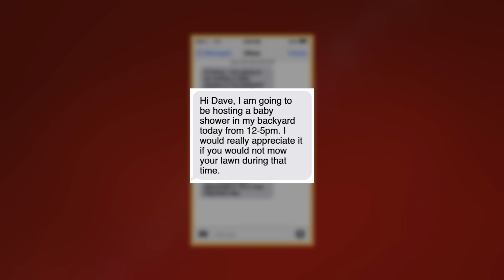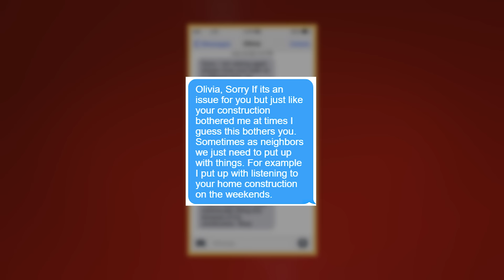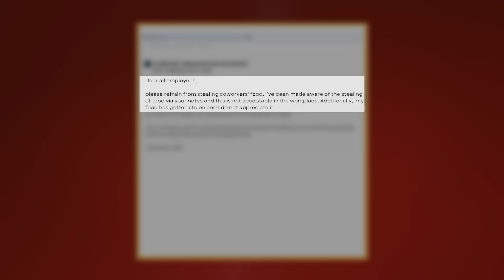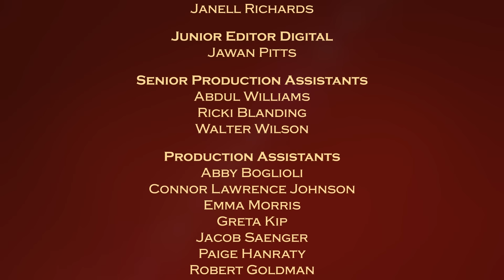Justice for the People - Grass Isn't Always Greener & Mr. Lunch Thief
Woman blames her pesky neighbor for ruining a baby shower for her godchild; Dispute between co-workers over stolen lunch.